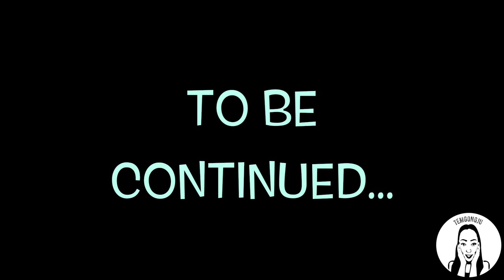OLI'S UNCLE HONEY IS HERE | Dallas 2019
SO HAPPY TO SEE MY LITTLE BROTHER AGAIN!

Also TEM MERCH is finally out!!

All mail & packages send to:

3044 Old Denton Rd. STE 111-117